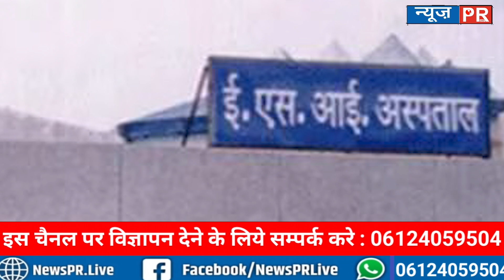मुजफ्फरपुर,बेगूसराय और भागलपुर में खुलेंगे 100 बेड वाले ईएसआई अस्पताल, मिलेगा ये लाभ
धन्यवाद
टीम NewsPR